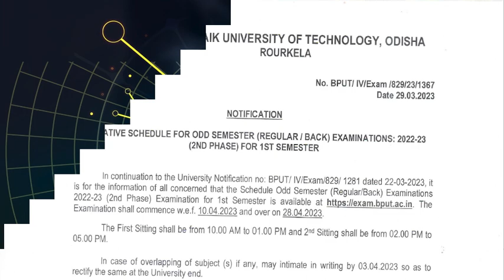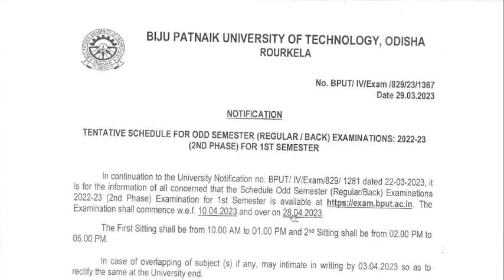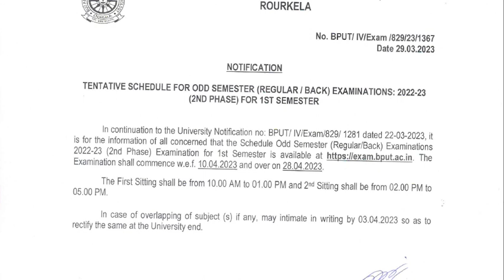TENTATIVE EXAM SCHEDULE NOTICE FOR 1ST SEMESTER STUDENTS.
BPUT#notice
In this video, You will learn
ABOUT
1. EXAM SCHEDULE FOR 1ST YEAR STUDENTS.
2. EXAM SCHEDULE FOR 1ST YEAR STUDENTS BRANCH WISE
3.  UPDATED EXAM SCHEDULES FOR 1ST YEAR STUDENTS ARE AVAILABLE ON THE WEBSITE.
4. RECEIVE YOUR GRADE SHEET
5. DUPLICATE DEGREE CERTIFICATE
6. BPUT EXAM NEWS TODAY